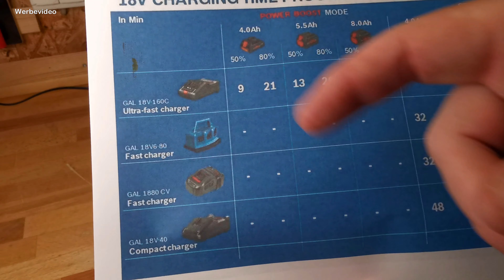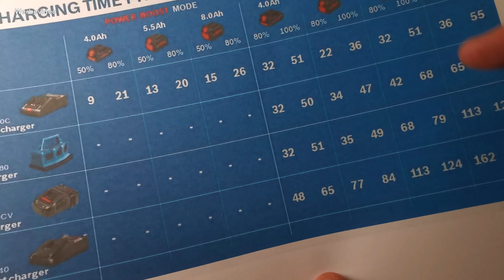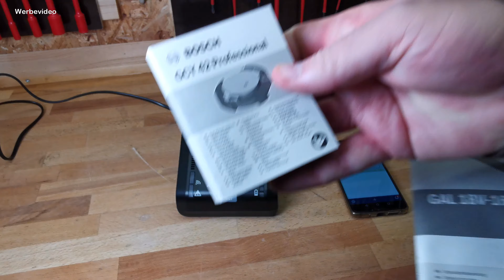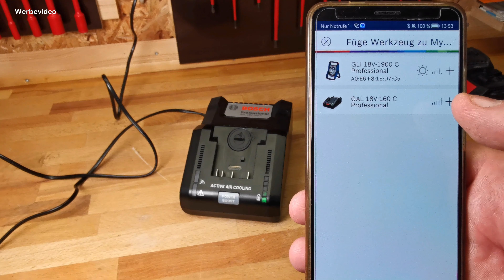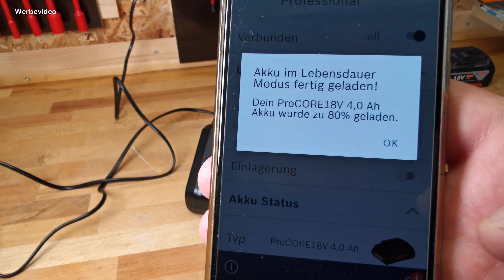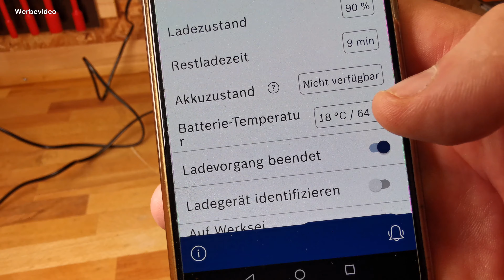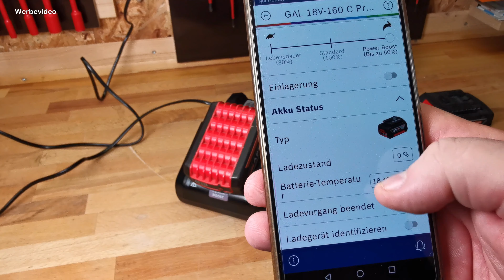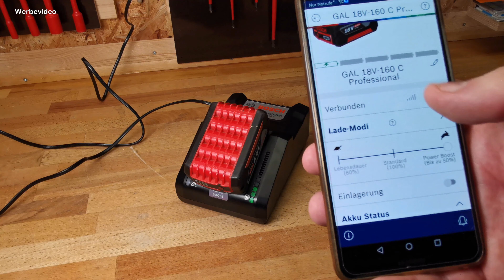Bosch Pro Smart Ladegerät GAL 18V-160 C + Bluetooth Modul GCY 42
Dieses Ladegerät gipfelt in 16A Ladestrom und einer
smarten APP Anbindung.
Was es alles drauf hat erfährst du in diesem Video.

*Hier kannst du dir das Gerät bestellen:

*Hier das Gerät ohne Bluetooth:

*Hier das Bluetooth Modul solo:

und anderen.